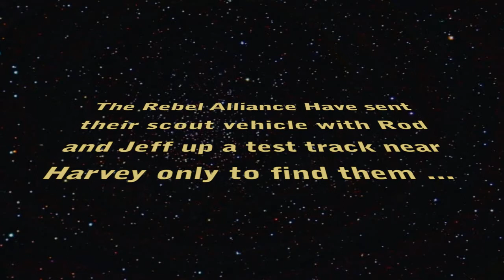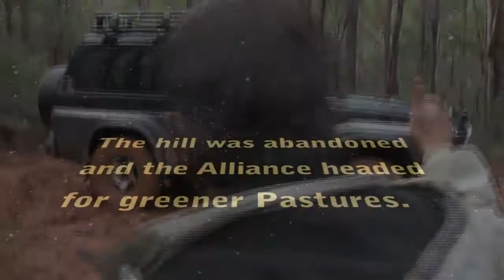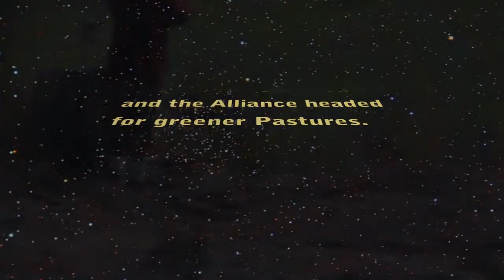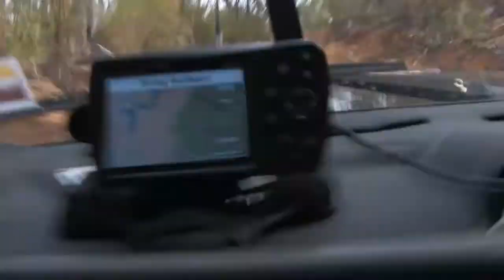Parked in the mud at Harvey 2009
On a recent trip to Harvey I find myself bogged on the side of a hill in mud. This was the first testrun on my new canon hf20 video camera.